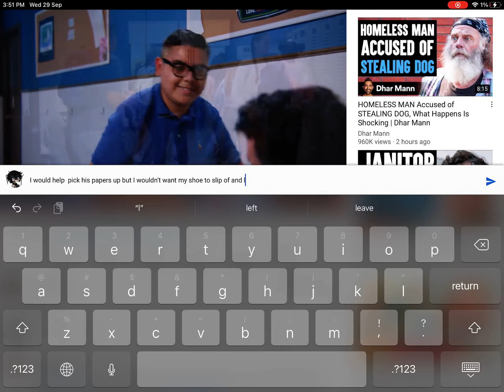Me roasting a sassy gurl from dhar Mann 😎😎😎😎😎😎😎😎😎/thanks for 14 subs